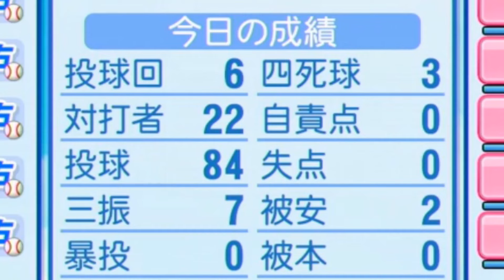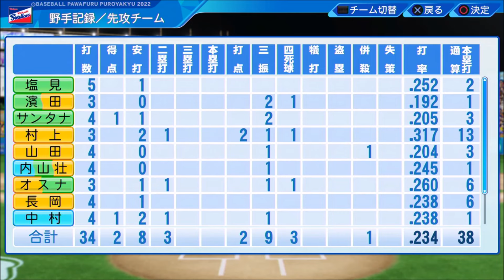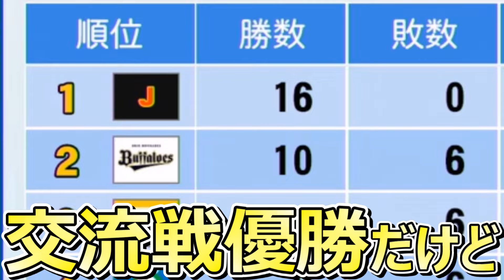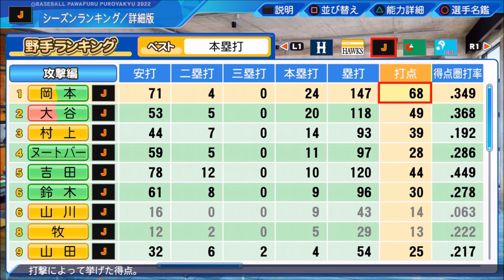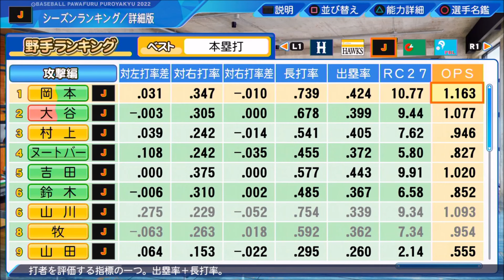【パワプロ2023】～侍ジャパン結成!! 目指すは全戦全勝～俺の侍物語♯25【ペナント実況プレイ】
～eBASEBALLパワフルプロ野球2023・俺の侍物語♯25～
【シリーズ目標→全戦全勝（負けたら終了）】